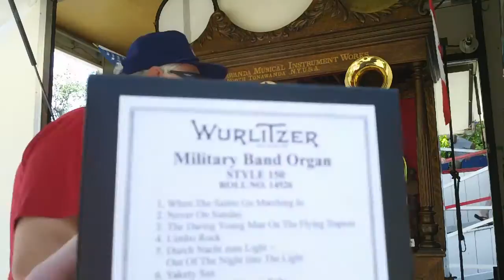Captain John Leonard's North Tonawanda at Lake Winnie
The fantastic, big, and loud North Tonawanda Millitary band organ at Lake Winnie after 100 years of entertaining everyone.
1. Limbo Rock
2. Through Night to Light
3. Yakety Sax (Benny Hill Theme)